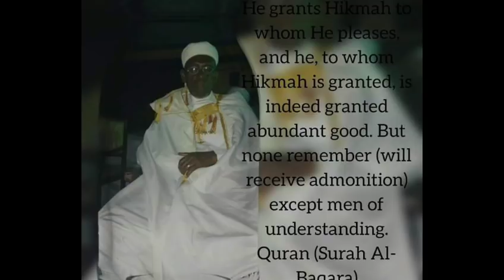Zikr of Sheikh Ibrahim Inyass RTA